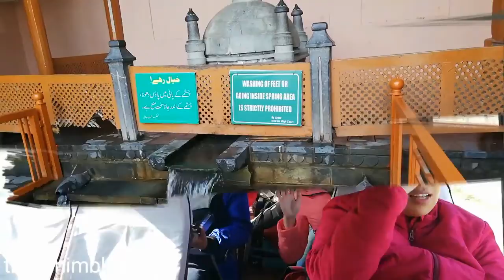INDIA &-KASHMIR TRIP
Hari pertama landing di Delhi malam hari dan besok paginya langsung ke Srinagar naik pesawat